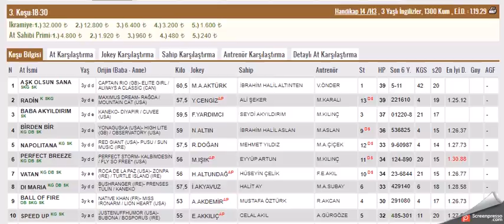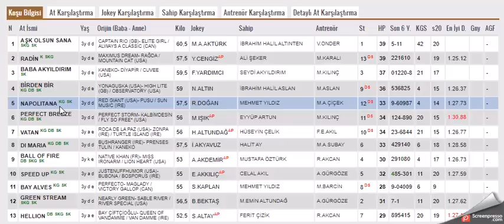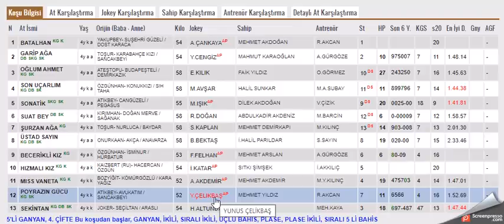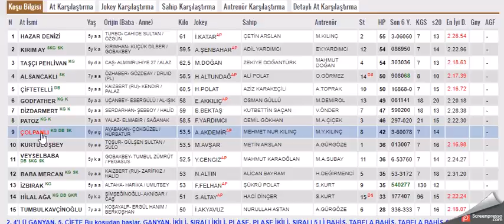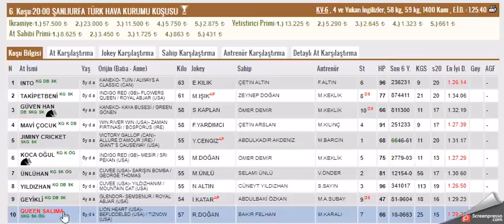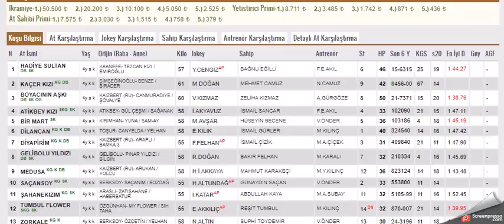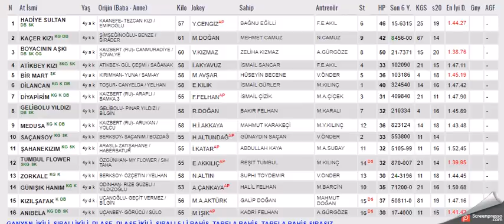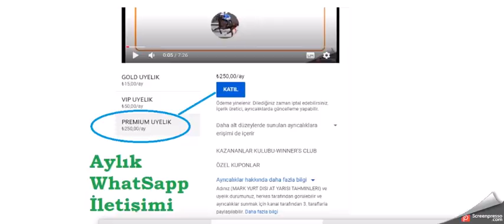5 NISAN 2021 SANLIURFA ALTILI GANYAN TAHMINLERI-TJK AT YARIŞLARI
#5 NİSAN 2021   ŞANLIURFA  6'LI GANYAN TAHMİNİ
#5 NİSAN 2021 SANLIURFA  6'LI GANYAN TAHMİNİ
#5 NİSAN 2021 SANLIURFA  6'LI GANYAN TAHMİNİ, Bahis, at, yarışı, tahminleri,
#5 NİSAN 2021 Şanlıurfa at yarışı tahminleri,
#5 NİSAN 2021  Perşembe, Cuma, Cumartesi  SANLIURFA altılı ganyan tahminleri,
tjk 5 NİSAN 2021 SANLIURFA at yarışı yorumları,
#5 NİSAN SANLIURFA 2021 izmir altılı ganyan yorumları,
#5 NİSAN 2021 ŞANLIURFA altılı tahminleri,
#5 NİSAN 2021  Pazar Perşembe cumartesi akşam at yarışı tahminleri,
#5 NİSAN 2021 Pazar perşembe cumartesi  ŞANLIURFA altılı ganyan yorumları,
ŞANLIURFA KOŞULARI,
AKŞAM YARIŞLARI,
yabancı yarışlar,
tjk yabancı,
at yarışı tahminleri#5 #5 NİSAN SANLIURFA 5NİSAN2021 bugünsanliurfa bugünşanlıurfa # ŞANLIURFA bugünSANLIURFA #
1NİSAN 2021